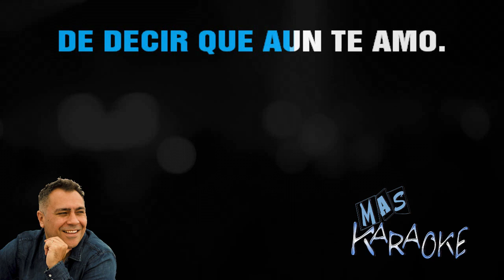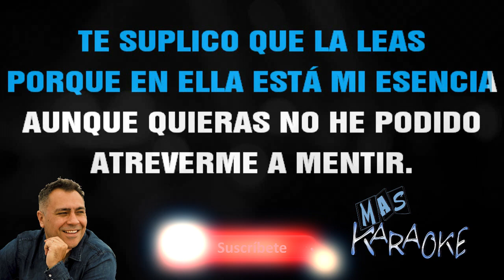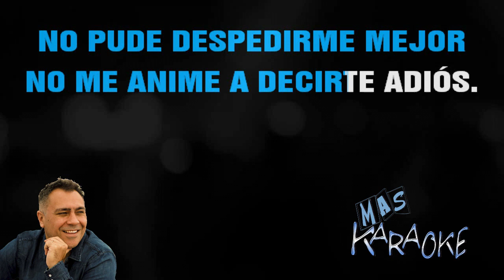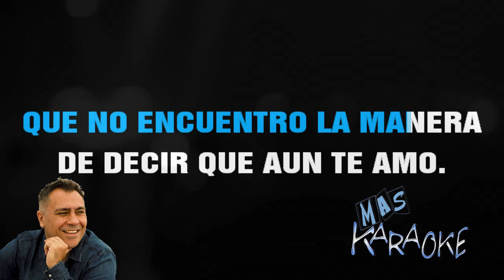😎 MI ULTIMA CARTA 🟢 La Fiesta 🎤 MAS KARAOKE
🟢 Escribiré una carta
con la sangre de mis venas,
con lo poco que me queda
por vivir y por decir.